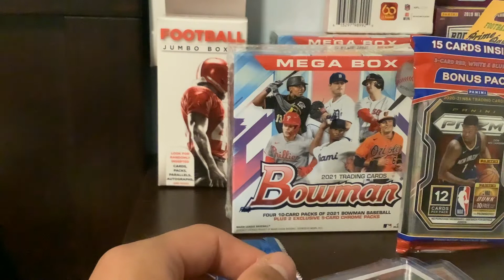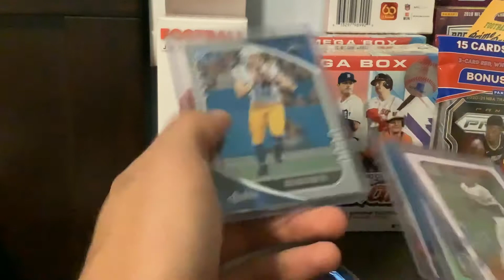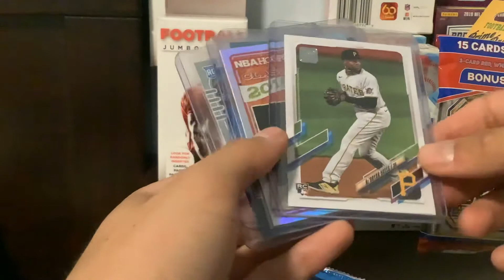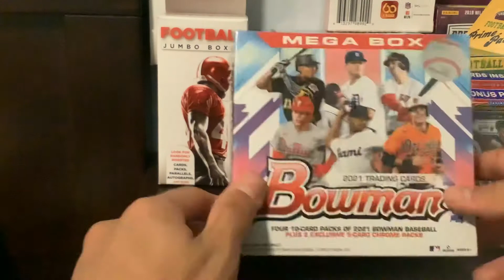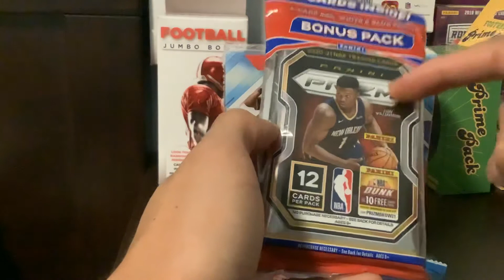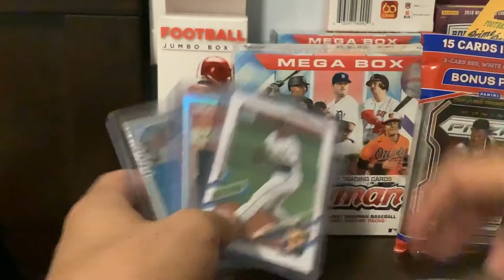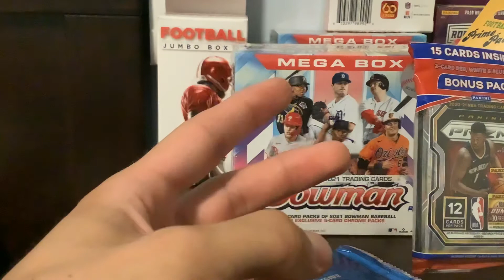1k Subscriber Special Thank For For 1k Subs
Any questions just sound off down below thanks guys for 1k